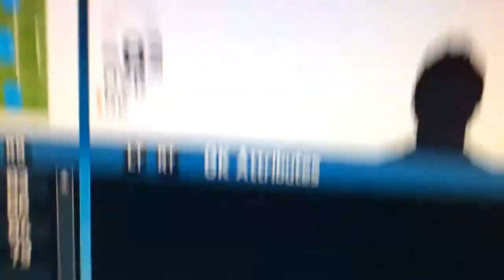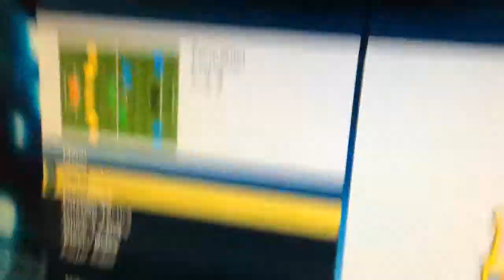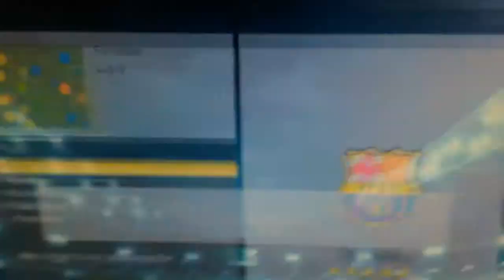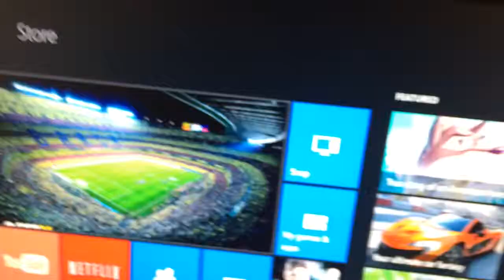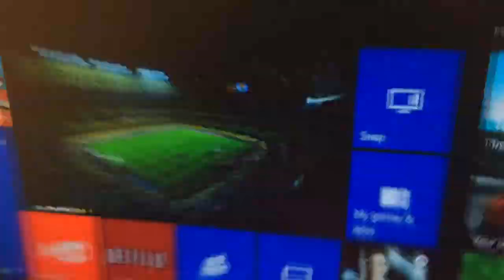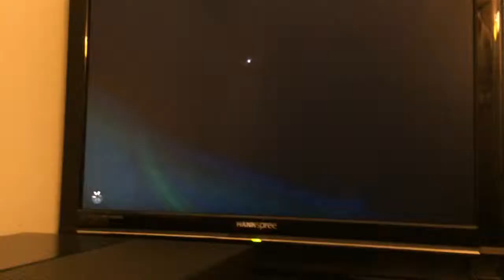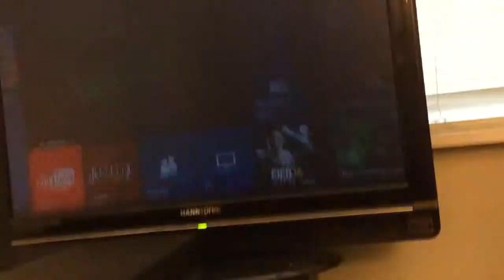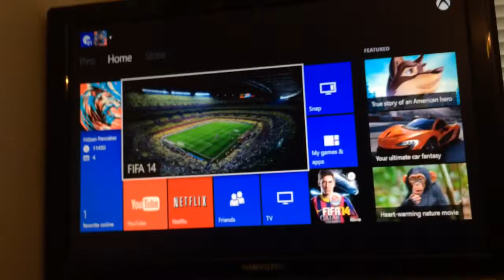NEGITIVE RATED PLAYER ON FIFA 14???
I just quit out of career mode and went to edit a team. I didn't know that after downloading the latest squads EA would place a player with a NEGATIVE rating. Right now the game won't let me do anything with Barcelona.